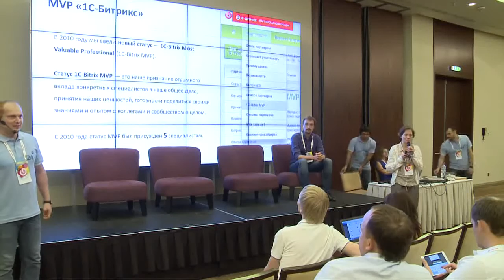14. Эксперты на диване: «Менеджмент проектов: KPI, управляемость, факторы успеха»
Участники:
Виталий Денисенков, Студия Борового
Дмитрий Ваганов, ARTW
Ольга Куликова, Articul Media
Александр Макарчук, NotaMedia
Алла Александрова, DEFA
Александр Богданов, AGIMA, генеральный директор